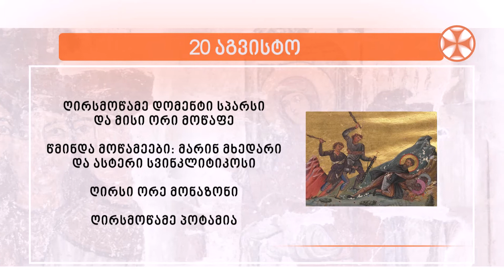საეკლესიო კალენდარი (20 აგვისტო, 2022 წ.)